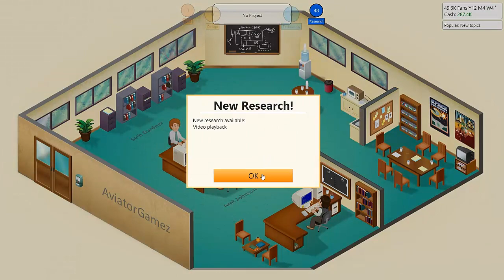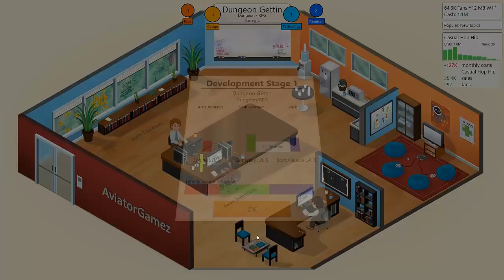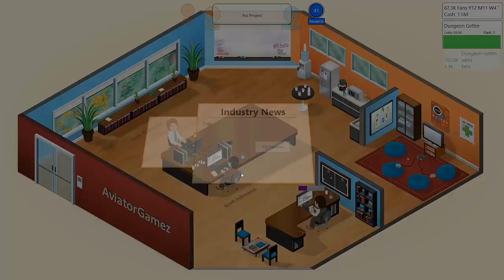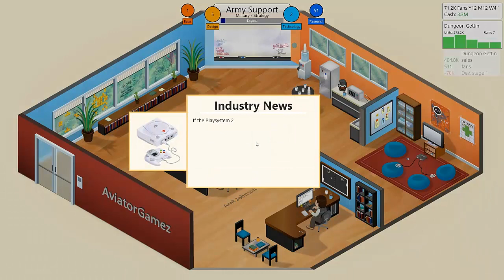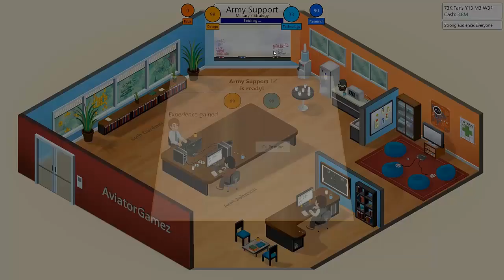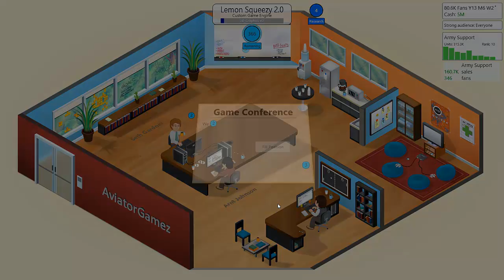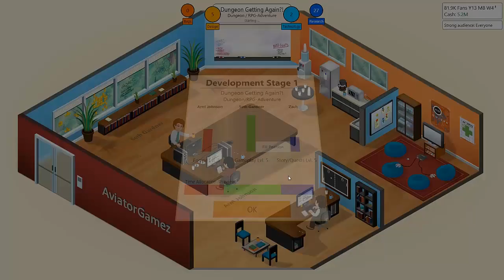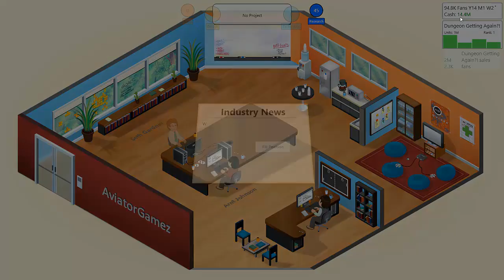The Perfect Game!! (Game Dev Tycoon) Ep.6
We did it! The Perfect Game!!